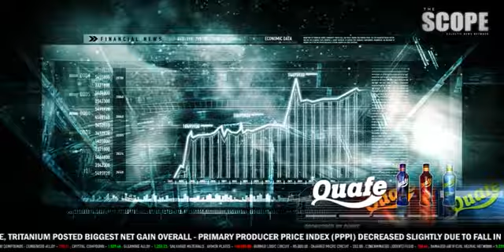EVE Online : Quantum Rise.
THE GAMES THAT I PLAY    This is the VII.th Expansion from the EVE Universe